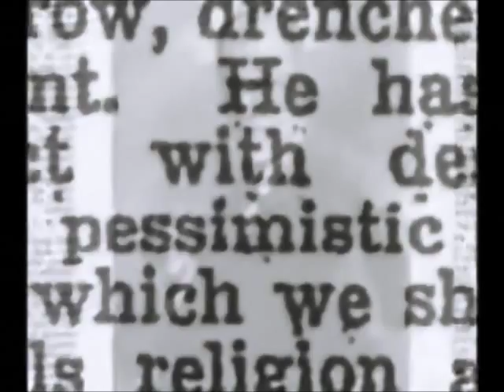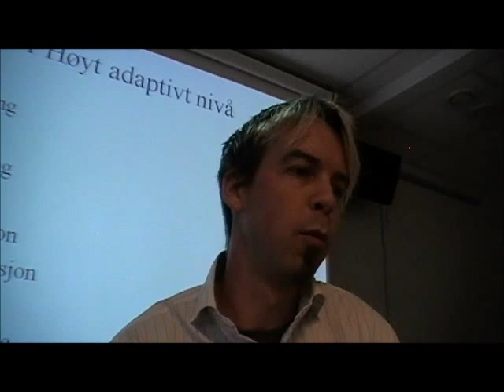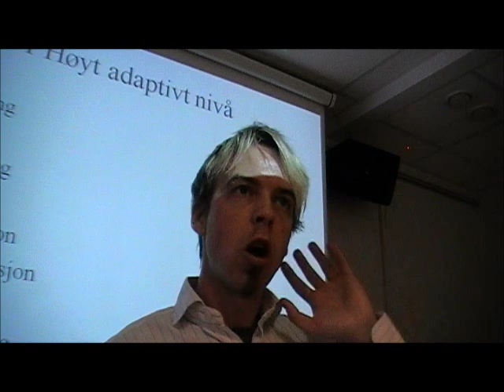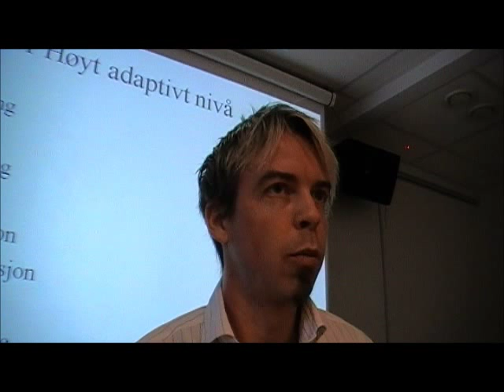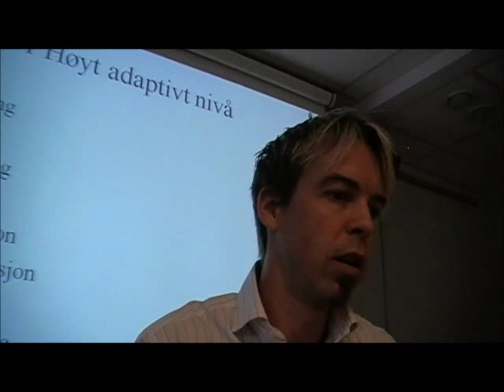Nevrotikeren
Undertrykte følelser kan føre til symptomer som angst, depresjon, uro, søvnforstyrrelser og andre psykiske plager. Mer i artikkelen «Nevrotikeren» på

Nevrotiske forsvarsmekanismer sentreres rundt fortrenging av følelser som virker overveldende. Evnen til å tåle, forstå og uttrykke sine følelser, på en måte som ikke ødelegger vår relasjon til andre mennesker, representerer et viktig aspekt ved psykisk sunnhet. Dette er et tema vi går nærmere inn på i artikkelen som heter «Bli kvitt angst og depresjon med følelsespsykolog» på Psyken har imidlertid et slags immunforsvar som beskytter oss mot følelser som ligger over «terskelverdien» for det vi makter å ta innover oss. Det kan være følelser og impulser som vi oppfatter som sosialt uakseptable, skamfulle, skremmende, uutholdelige og lignende, hvorpå det psykiske forsvaret sørger for å holde følelsene utenfor bevisstheten gjennom fortrenging. Psyken sørger dermed for at vi ikke lider følelsesmessig overlast, men det foregår med visse psykiske omkostninger. Fortrenging av følelser og emosjonelle konflikter kan føre til psykiske spenninger og en form for indre ubehag. Nevrotikeren binder opp en del mental energi som kan forårsake psykiske spenninger som videre kan kulminere i symptomer på angst, depresjon, kroppslige plager, søvnvansker, seksuelle problemer, slitenhet og lignende. Årsaken til nevrotiske trekk er ikke fullstendig klarlagt, men det handler sannsynligvis mest om psykososiale utviklingsfaktorer. Noen har et fleksibelt psykisk forsvarsverk som sørger for sjelefred og harmoni, mens andre har et mer rigid forsvar som på sett og vis er inkorporert i personligheten, noe man innenfor psykisk helse av og til kaller personlighetsforstyrrelser. Vi skriver mer om dette i artikkelen «Tvangsnevrotisk personlighet» på
Er du mer interessert i psykiske forsvarsmekanismer og hvordan psyken operer i hverdagen, og ikke minst i møte med andre mennesker, anbefaler vi vår samleside som handler om «å teste sitt psykiske forsvar». Den siden finner du på linken Ellers har vi skrevet en rekke artikler om menneskets ulike forsvarsmekanismer, og disse finner du i en egen kategori på webpsykologen sin sider